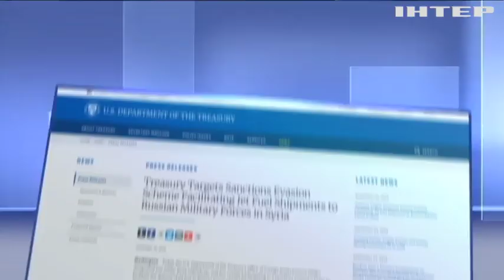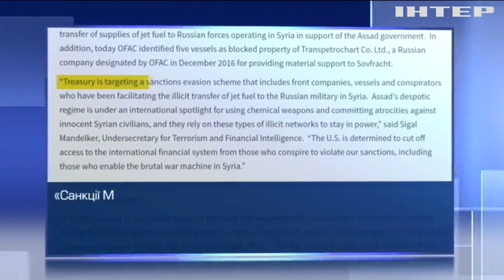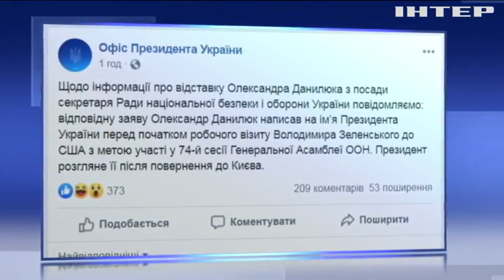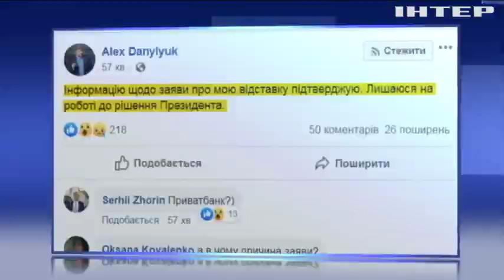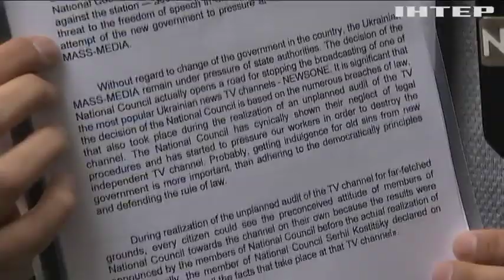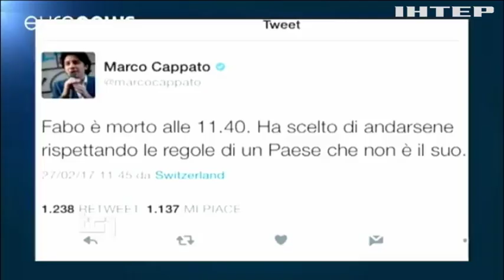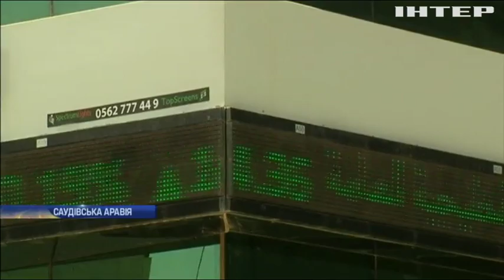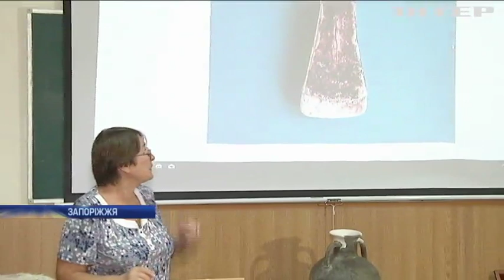Новости 17:45, выпуск за 27 сентября 2019 года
Дивіться у цьому випуску: Володимир Зеленський закликав активніше фіксувати порушення прав людини на Донбасі та в Криму. Скандал у США: викривач Дональда Трампа виявився офіцером ЦРУ. Секретар РНБО подав у відставку.